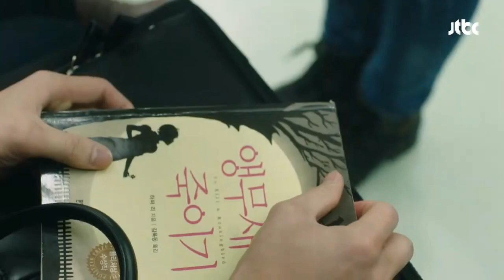U mb5 Someday Somehow Feat Hodge OST Miss Hammurabi Part 3